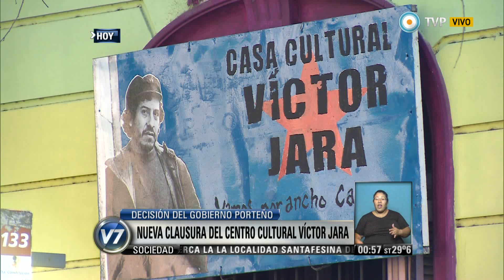Visión 7 - Nueva clausura del Centro Cultural Víctor Jara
La Casa Cultural del Movimiento Víctor Jara, ubicada en Parque Patricios, fue clausurada por segunda vez en el año por inspectores del gobierno porteño. Sus integrantes denuncian que no se les permite llevar adelante las actividades avaladas por ley para los teatros independientes. Emitido por Visión 7, noticiero de la TV Pública argentina, el miércoles 31 de diciembre de 2014.